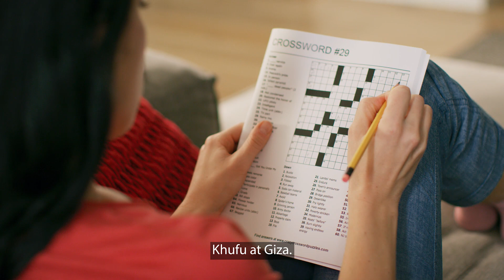The Golden Age of Information